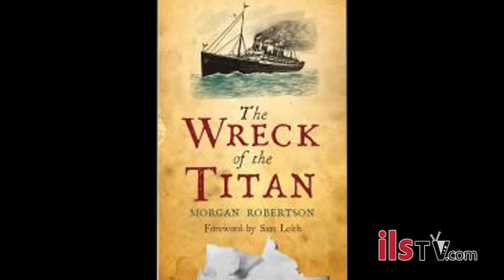Was the Titanic Disaster Predicted?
Narrator: His name is Morgan Andrew Robertson. No, he wasn't a passenger on the Titanic. He was an American Author who in 1898 (14 years before the Titanic's maiden voyage) published a novella originally titled 'Futility' and later renamed 'Wreck of the Titan'. That in itself is not remarkable. What is remarkable, is how eerily similar the events in his story are to those of the real-life Titanic.
His story features an enormous British luxury liner called the Titan which is described as 'the largest craft afloat and the greatest of the works of men . . . and like the Titanic, was considered "unsinkable".
The Titan is 800 feet in length. The Titanic was 882 ft.
The Titan carried 24 lifeboats "as few as the law allowed", less than half needed for her 3000 capacity.
The Titanic carried only 20 lifeboats, less than half the number required for her passenger capacity of 3000.
On an April night, the Titan, moving too fast at 25 knots, hits an iceberg in the North Atlantic, roughly 400 miles from Newfoundland.
On April 14, 1012, twenty minutes before midnight, the Titanic, moving too fast at 23 knots, strikes an iceberg in the North Atlantic, 400 miles from Newfoundland
The Titan sinks bow first and 2500 souls are lost. The Titanic sinks bow first, and 2208 people die in the frigid waters. In both cases, the agonizing screams of the dying are heard by survivors.
Morgan Andrew Robertson died on March 24, 1915, 11 months and 10 days after the Titanic went down.